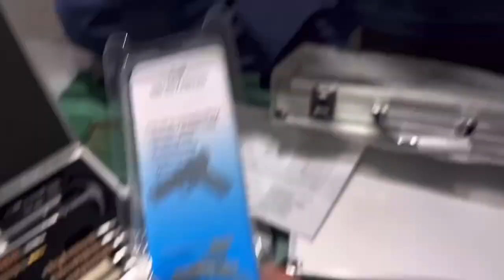Universal Cleaning Kits | Big and Small Universal Cleaning Kits | Karkhano Sitara Market Peshawar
WhatsApp No for Order : 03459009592.